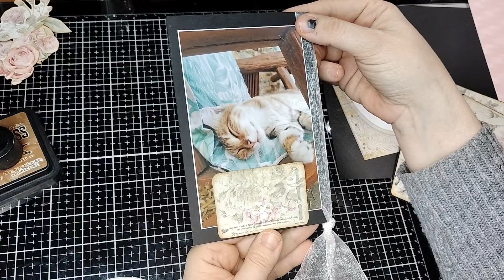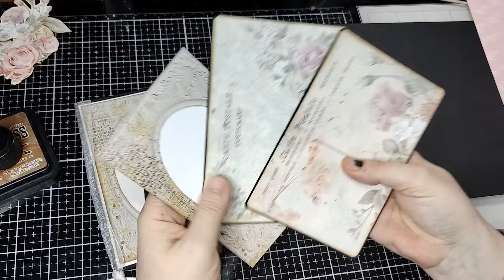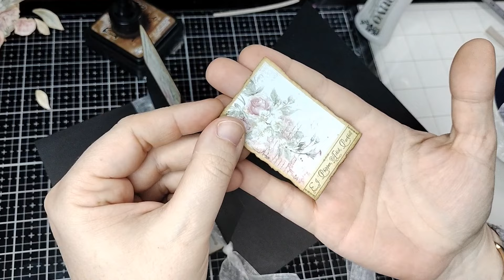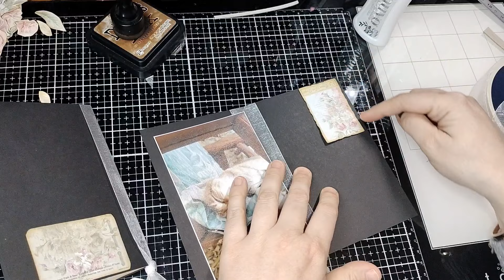{Tuto bonus} Carte Cadre médaillon de l'album Dentelle 🥰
Et comme une surprise peut en cacher une autre,
Profitez d'une remise exceptionnelle juste pour vous de 10% sur l'ensemble de vos achats dans la boutique de Mam'Scrap,
 jusqu'au 25 avril 2023,
 avec le code : SCRAPADOUNE

Voici les liens pour la retrouver,
sa boutique :

Merci d'avoir suivi ma vidéo,
J'espère que vous avez aimé et qu'elle vous a inspiré pour de belles créations 🥰

Ou même un petit commentaire, ça fait toujours plaisir 😘

Merci d'avoir suivi cette vidéo et à bientôt pour d'autres tutos 😉